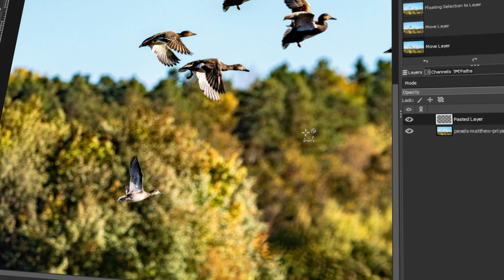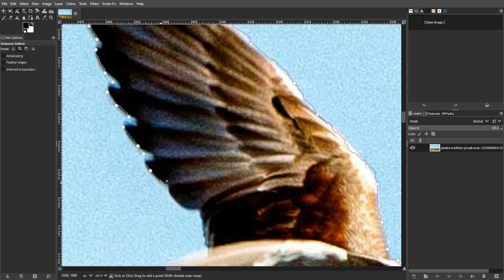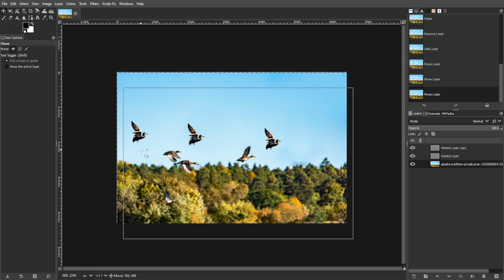How to Use the SCISSORS TOOL in GIMP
Want to master the Scissors Tool in GIMP?  Learn how to make precise selections and cut out objects effortlessly with the Scissors Tool.  Watch now and start editing like a pro!"